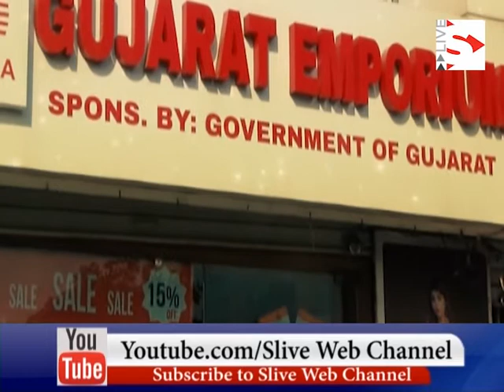Revenue Minister Kaushik Patel visiting Gujarat University Library on Gyan Shakti Day-